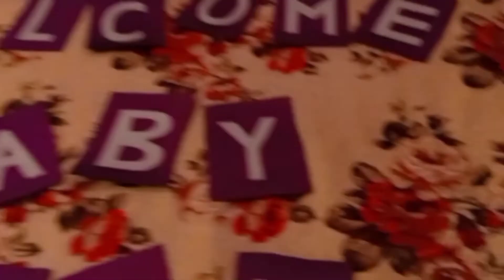New born baby welcome home decoration ideas | welcom baby girl to home | DIY | Easy |zainab artistic